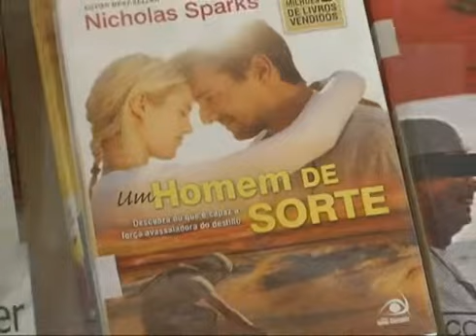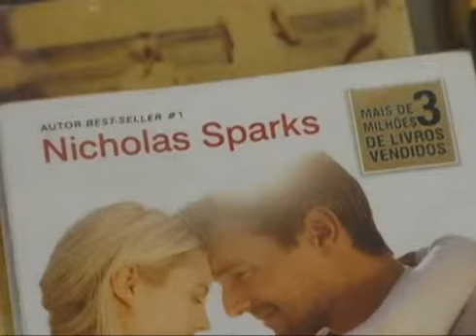Leitura nas férias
O Leitura nas férias apresenta dicas para você atualizar sua leitura durante
o período de descanso